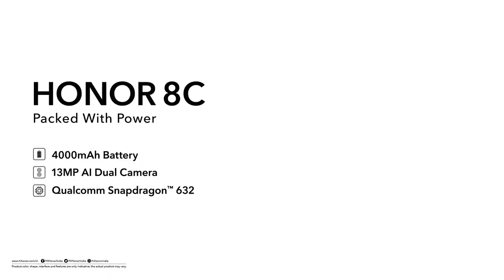Honor 8C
Fully packed with power, Honor 8C comes with 4000 mAh battery, Qualcomm Snapdragon 632 processor & 13MP AI Dual Camera.Check Honor 8C specifications and shop online in Honor India Official Store!